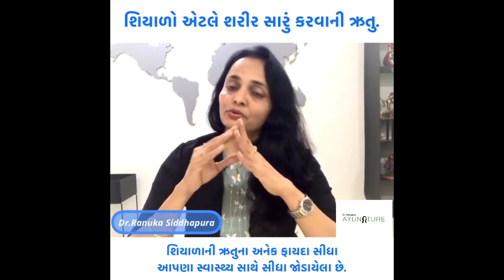10 Surprising Health Benefits of Cold Weather by Dr. Renuka Siddhapura - Ayurveda Consultant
10 Ways to Keep Your Body and Mind Healthy in Winter. Cold temperatures place physiological stresses on the body, the more healthy and fit you are, the more easily your body can cope with these stresses.

How Winter Can Affect Your Health?

We all know that eating food provides the fuel for our bodies to function well and for us to stay healthy. Winter demands more energy to keep warm, and more nutrients to support a revved-up metabolism. To keep the body warm in winters, our bodily functions work more efficiently; therefore, nutrient-rich food means more healthy choices of foods. During winters we also see a change in taste preferences - we crave hot and spicy foods as well as want to indulge in something hot and sweet, which in reality is our nemesis. With the temperatures falling, we have a perfect excuse for not exercising. But the truth is that we need to keep our health more in focus so that we can maintain not just our weight but also our health and immunity, especially during these COVID times. So, no matter how enticing it may be, keep the gajar halwas and besan ladoos to the minimum. Choose nutrient-rich foods that add health to your daily diet.

"Go for permanent results with Ayurveda, don’t go for temporary results"
Skin disorders vary greatly in symptoms and severity. They can be temporary or permanent and may be painless or painful. Some have situational causes, while others may be genetic. Some skin conditions are minor, and others can be life-threatening.

While most skin disorders are minor, others can indicate a more serious issue. Contact your doctor if you think you might have one of these common skin problems.

Cure all kinds of skin diseases with us like…
- Eczema
- Dermatitis
- Psoriasis
- Acne
- Acne scars
- Vitiligo
- Allergy
- Any type of skin disease

✅ Free one-to-one consulting
✅ First we analyse the root cause of Your skin disease
✅ We cure the root cause of your diseases
✅ Access to our private WhatsApp group
✅ Expert guidance to answer all your skin related queries
✅ Food & Lifestyle hacks specifically targeted for skin diseases
✅ We provide the first 30 days of Ayurvedic and herbal preparation at your doorstep
✅ Provide external application for skin
✅ Give you a hack of Panchakarma Treatment/detoxification treatment At your home

Ayunature Care Clinic
Ashram Road Branch: Ground Floor, Sonamahal Apartment, 17, Champaner Society, Usmanpura, Ashram Road, Ahmedabad - 380013.

Sindhu Bhavan Road Branch: 311, Third Floor, Shreeya Amalga, Opp. Avalon Hotel, Sindhubhavan Marg, Thaltej, Ahmedabad, Gujarat 380059.

Science City Road Branch: 110,111, First Floor, Coral Complex, Nr. Mourya Bungalows, Science City Rd, Sola, Ahmedabad – 380060.

Surat Branch: 3rd Floor, Soham Nagar-1, Opp. Sarathi Doctor House, Near Hirabagh Circle, Besides Khedut Agency, Varaccha Road, Surat.

Dr. Renuka Siddhapura
Ayurveda Expert